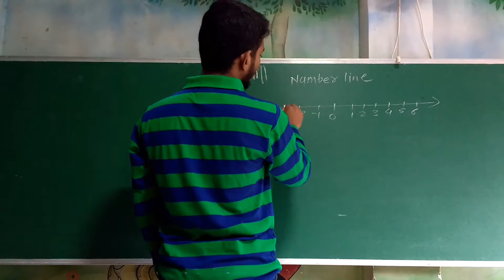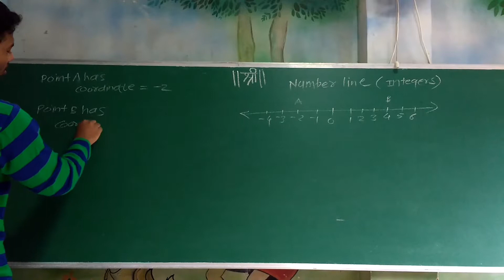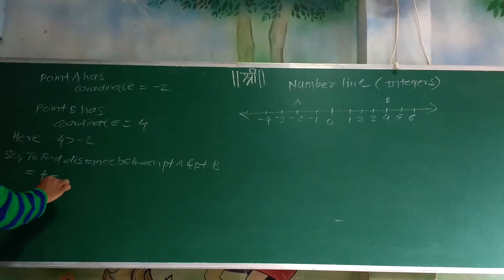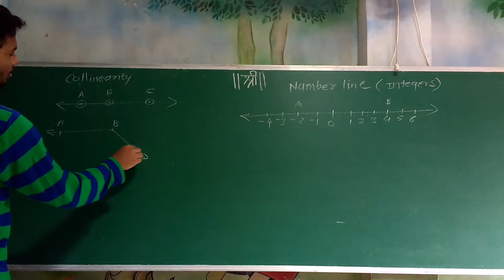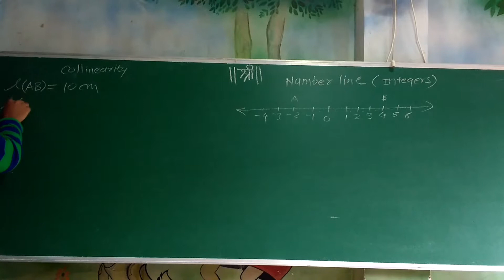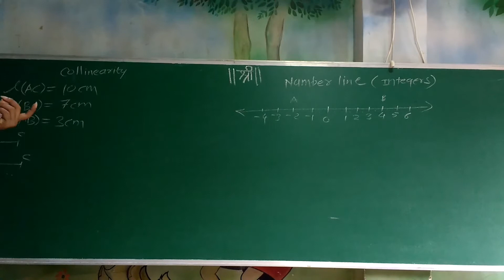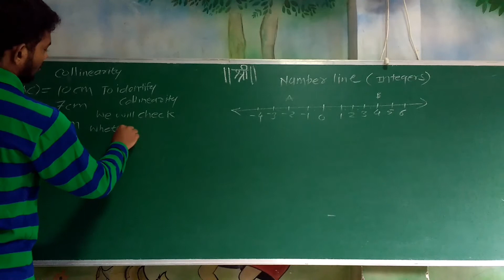9th geometry chpt1 pr.set 1